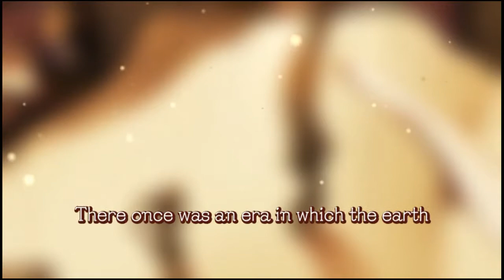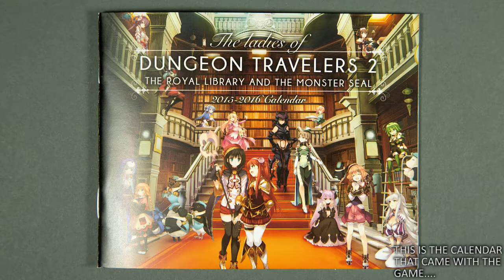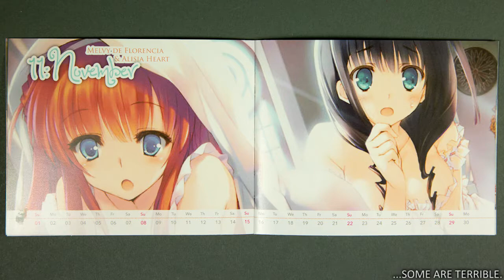[PSV] Dungeon Travelers 2 1st Hour Play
It's To Heart and not Comic Party. I know.

Do NOT expect a review for this one, I don't even know if I'll play more than what I've shown.